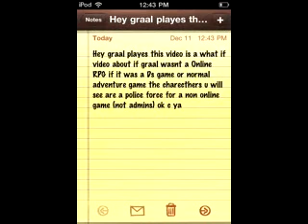Graal DS game concept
The video explains all its not really a ds concept it could be for any system this was fan made